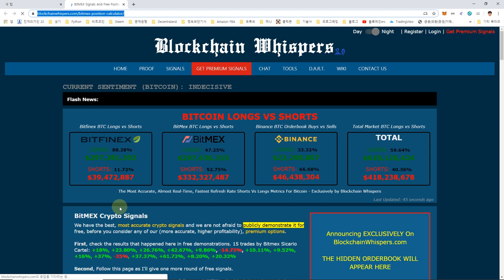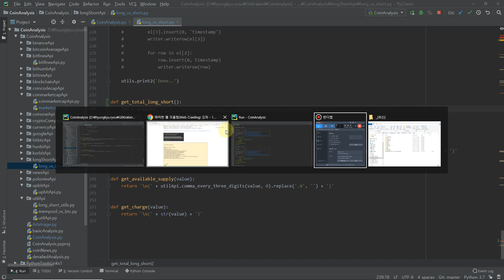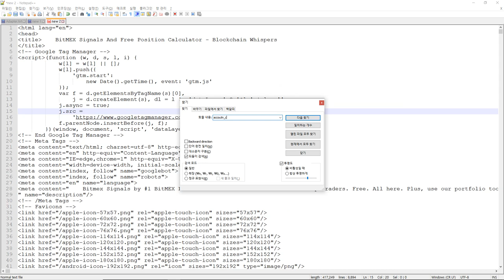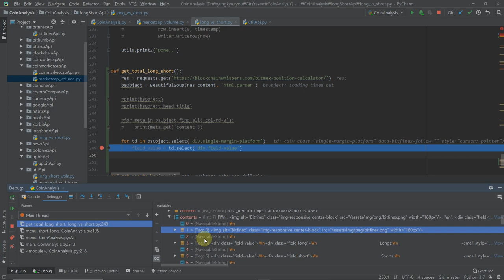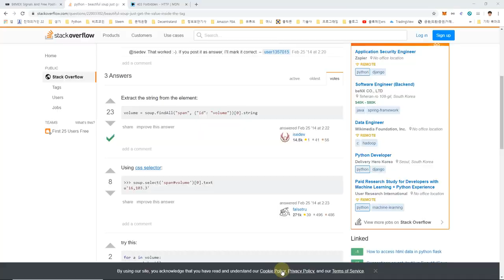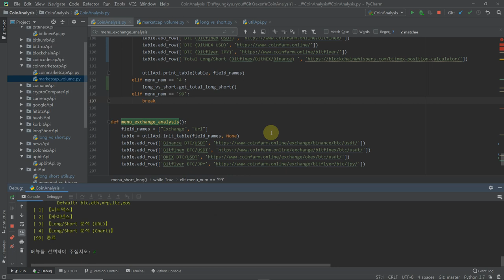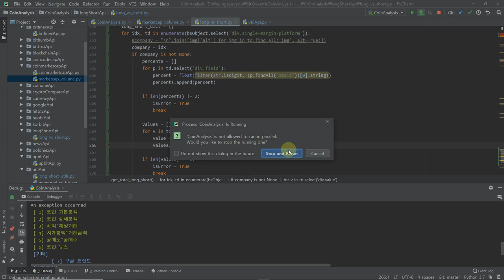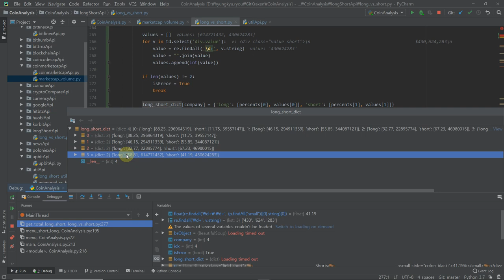[코인분석 프로그램] Long, Short Crawling